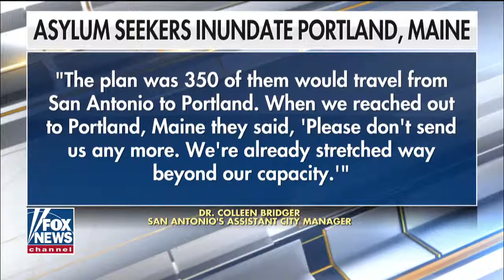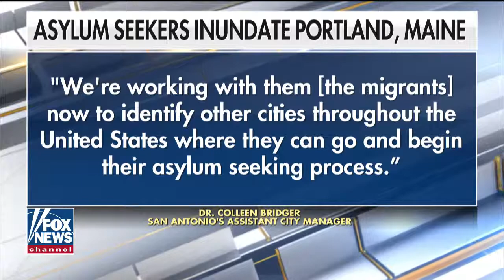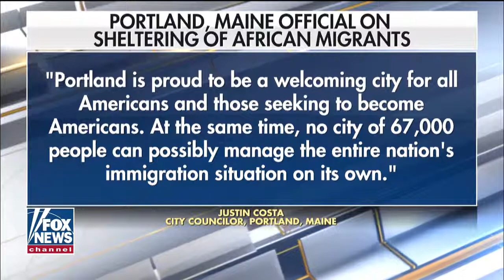Portland, Maine overrun with African migrants